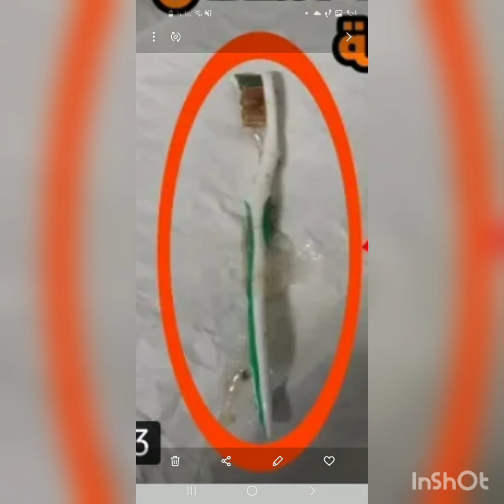ست بلعت فرشاه اسنان كامله في المنوفيه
قناة فضائية اذاعت أن احدي السيدات بلعت فراشه اسنان كامله في المنوفيه